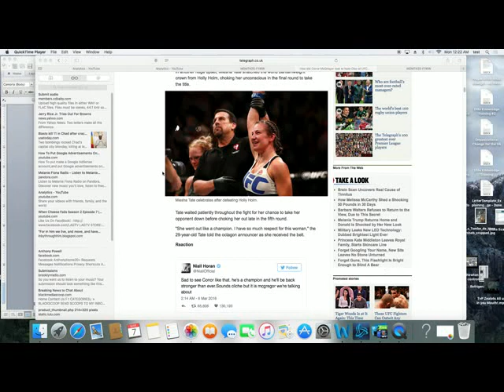Miesha Tate Vs Holly Holm fight break down!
Miesha Tate Vs Holly Holm break fight break down!